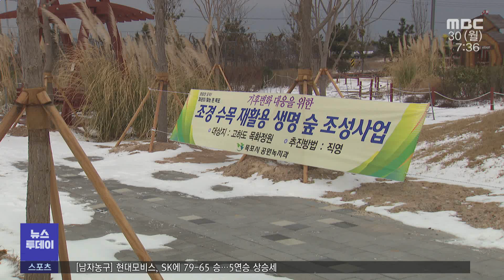'적극 행정'이 베어질 나무 1000그루 살렸다 -R (230130월/뉴스투데이)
벌목될 처지에 놓였던 나무들이 새로운 보금자리로 옮겨졌습니다.
한 공무원의 작은 관심이 1천그루 넘는 나무를 살려내고,
예산도 수억 원을 절약하는 결과를 가져왔습니다.

           ◀ＥＮＤ▶

           ◀ＶＣＲ▶
목포 고하도 목화정원입니다.

소나무, 은행나무, 감나무 등
키 큰 나무 5백여 그루를 비롯해
키작은 나무 1000여 그루가
길가와 어린이 놀이터 주변에
새롭게 식재됐습니다.

이 나무들이 원래 자라던 곳은
인근의 허사도 해경 서부정비창 예정 부지.

수령 20년 이상의 나무들이 발파작업 등을 앞두고
모조리 베어질 위기에 처해 있었습니다.

나무들이 새로운 터전에 뿌리내리게
된 건 목포시청의 한 녹지직 공무원의 적극행정에서
비롯됐습니다.

공사 과정에서 나무 벌목이 이뤄질 것을 알게된 뒤
직접 현장을 찾아 쓸만한 나무를 일일이 찾았습니다.

또 해경과 협의를 통해 나무를 사전 반출하기로
결정하고 두 달에 걸쳐 나무를 옮겨 심었습니다.

◀ＩＮＴ▶이종희 주무관/목포시청 공원녹지과
"나무를 키우기에는 수년의 시간이 필요하고
정성이 필요하고 당장 베어내기에는 너무
아깝다는 생각이 들어서 우리 시민들이
자주 찾는 곳에 심어서 시민들에게
다시 보여드려야겠다는..."

줄잡아 2억 원 이상 규모에 이르는 조경사업을
장비 임차와 인건비 등 3천만 원에 마쳤습니다.

(s.u)한 공무원의 적극 행정이 나무도 살리고,
혈세도 아끼고, 시민들 휴식공간까지 만들었습니다.